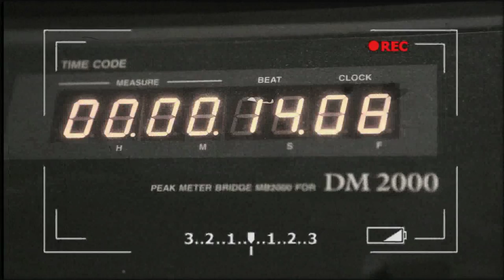Fanis Tziastas "Anapse ta fota" Official Video Clip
Fanis Tziastas - Φάνης Τζιάστας
"Anapse Ta Fota"- "Αναψε τα φώτα"
Official Video Clip
Στίχοι-Μουσική: Φάνης Τζιάστας
from the album "Η Επόμενη Μέρα"

Director: Grigoris Apostolopoulos
Photography: Drakos Polihroniadis
Editor: Kleitos Kuriakides
Production Manager: Vicky Kioutsouki
Assistant Photographer: Theofilos kalaitzidis
Styling: Gluka Bava

Special thanks to GAIA club (Ladadika Thessaloniki) and especially
to mr. Kreon Sapidis